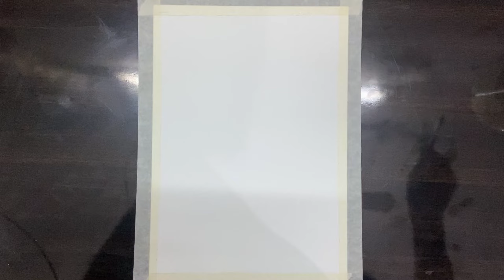Sunset Water Colour Drawing For Beginners| Water Colour Painting| Art Attack| 3D